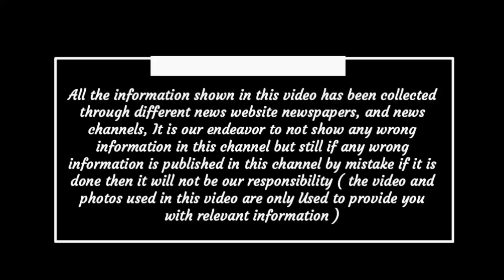Chhattisgarh latest news today